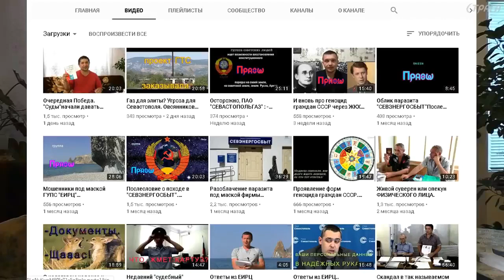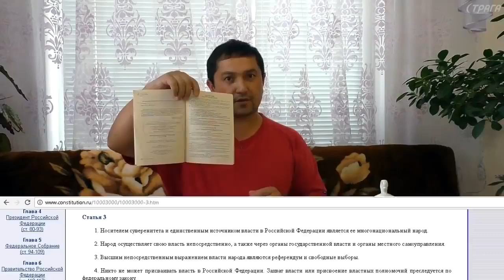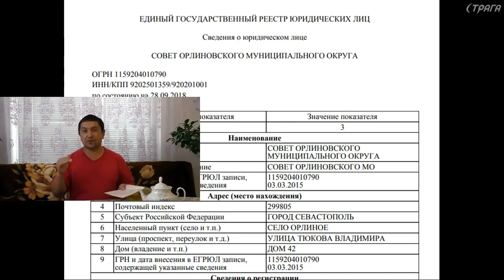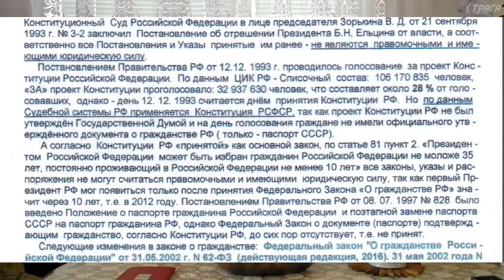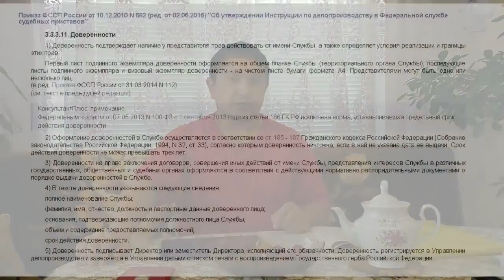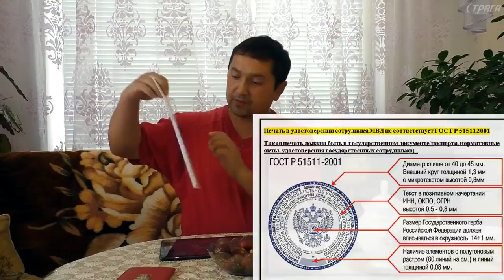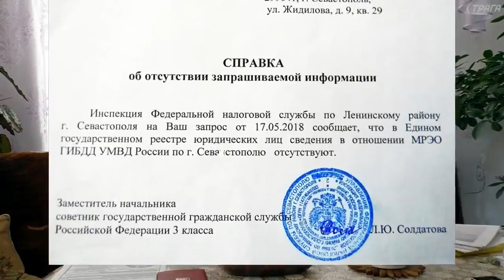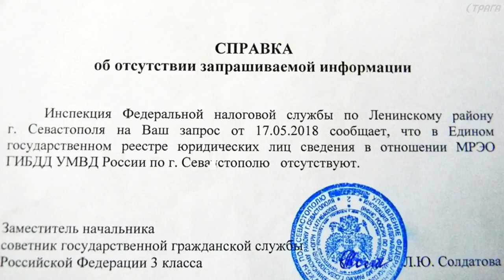Памятка для советского человека СССР возвращается! 04 10 2018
Благодарим Вас всех.

Благодарим и подписываемся на канал автора видео: Ленур Усманов

ВНИМАНИЕ!!! Мы открываем Вам глаза на правду, о которой Вы ранее не знали. Это видео не ради лайков, мы боремся за наши и ваши права. Сегодня мы запускаем проекты по восстановлению конституционного порядка на оккупированной территории СССР согласно ст.62 Конституции СССР на свои средства, в ваших силах ускорить этот процесс.

Читать в первую очередь! Последовательность действий Гражданина СССР. Инвестиции в казну СССР. Инструкции

Рекомендации к действию для Граждан СССР (как выстроить юридический забор вокруг себя и своей семьи):
1) Самоидентификация своего подлинного гражданства и непризнание иных юрисдикций на территории СССР, кроме юрисдикции (конституции и законов) СССР. Подтверждение своего гражданства СССР.
2) Обучение правовым основам самозащиты на оккупированной нелегитимными структурами территории СССР. Посещение семинаров по правовой защите (см. "Алгоритм действий для гражданина СССР"

- Официальная Приёмная ВрИО Президента СССР С.В. Тараскина на фейсбуке (для изучения документов и обращения граждан по вопросам СССР)
- Общественная Приёмная ВрИО Президента СССР на фейсбуке (для обсуждения различных вопросов)
- Министерство Юстиции СССР. В Контакте

Внимание! Нецензурные комментарии автоматически удаляются.

Категория
Образование